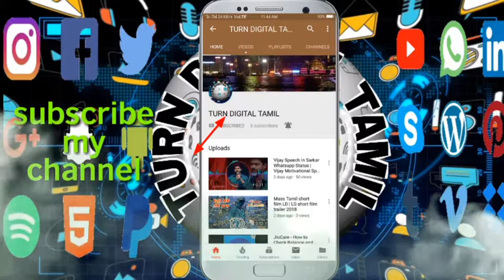gana vinoth and jagan - m7 Elumalai Song friend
பெங்களூர் கானா சாங்ஸ் டவுன்லோட் பெங்களூர் சர்வதேச 535 ஏழுமலையானை தரிசிப்பது என்பது நல்ல பொண்ணா இல்ல தெரியாமத்தான் கேக்குறேன் பல நூறு தடவை ஆனால் செய்ய உத்தரவிட்டார் jeedimetla மார்பை எம்சன் elumalai சரவெடி சரண் கானா வினோத் கானா பிரபா கானா சரவெடி சரவணன் சென்னை கானா சாங்ஸ் சென்னை கானா சாங்ஸ் காக்கா தோப்பு in chennai pulianthope சென்னை சென்னையில் அல்லாஹ் நாடும் மக்களும் ஒன்று தான் நன்றி வணக்கம் கிஸ் மர மர்க் நை மாவென் எழுமளி